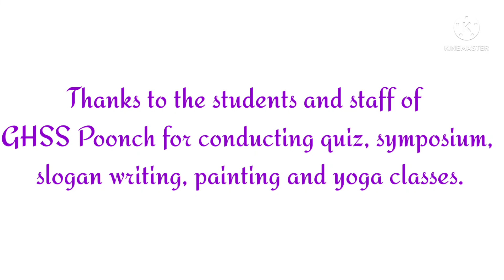DNRM GHSS poonch celebrated Yoga day 2022